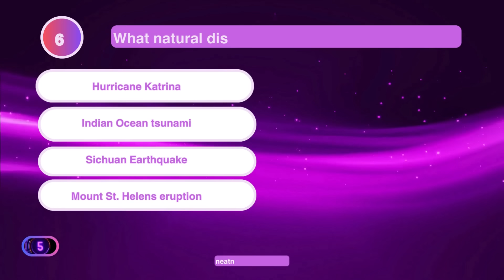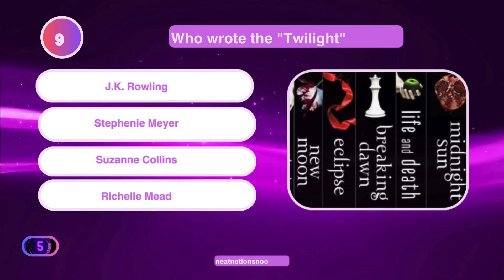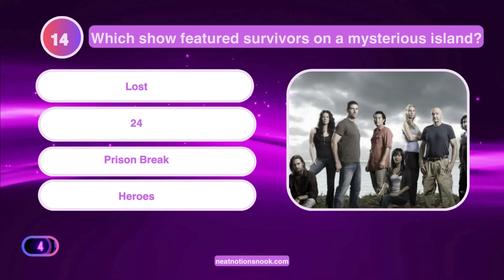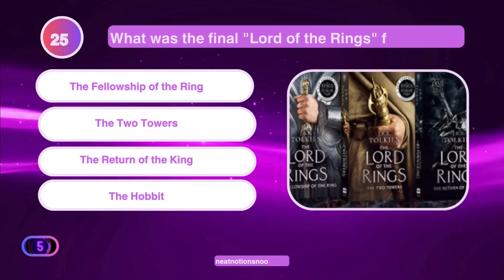🤓 Think You Know the 2000s? Take the Ultimate Trivia Challenge! 🏆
Are you a 2000s trivia master? Take on the Ultimate 2000s Trivia Challenge and put your knowledge to the test! This quiz covers key moments, tech breakthroughs, unforgettable pop culture, and fashion trends from the 2000s. Remember the iPod, "Shrek," and "Lost"? Test your memory and challenge your friends to see who truly deserves the title of 2000s trivia champion. Are you ready to relive the best moments of the 2000s? Let the fun begin!

🔍 How to Play:

Answer 25 multiple-choice questions.
Challenge your friends and share your scores!

90's Trivia Challenge
Flag Challenge
A.I. Intelligence Test
Guess The Dog
Spell The Country

Quiznique Videos
Product Showcase Videos

Join the Neat Notions Circle for Exclusive Benefits! 🌟

Exclusive Discounts and Offers 🛍️
Sneak Peeks and Early Access 🔎
Monthly Freebies and Printables 🎁
Exclusive Content and Tips 💡

About Neat Notions Nook:
Neat Notions Nook is your go-to destination for simplifying your life with motivation, efficiency, and style.

Check out our fun downloadable quizzes and more on Neat Notions Nook! 📝✨